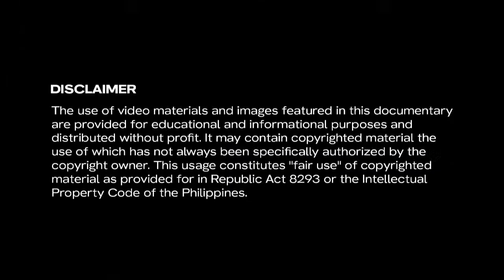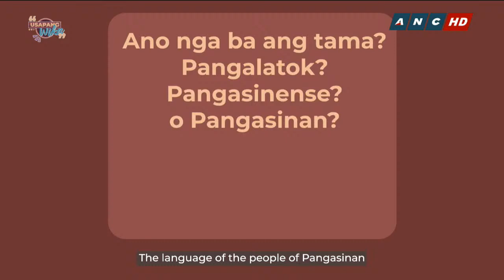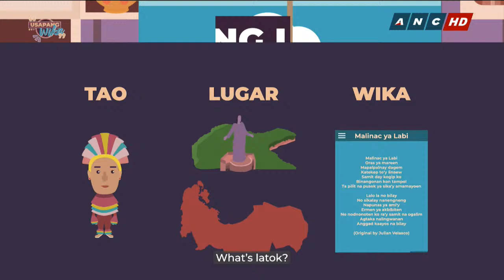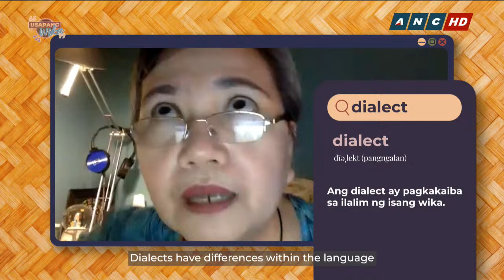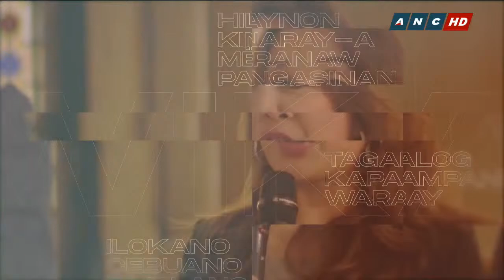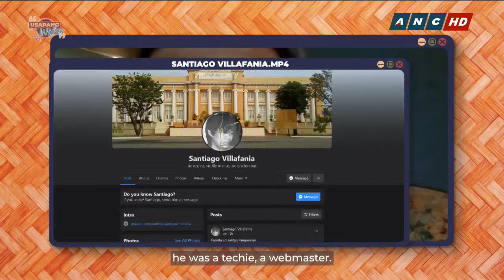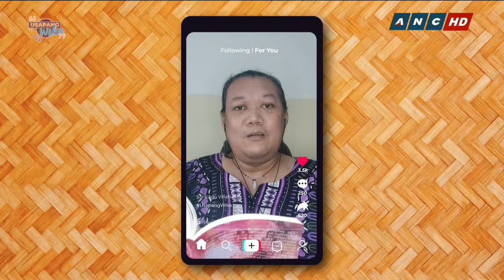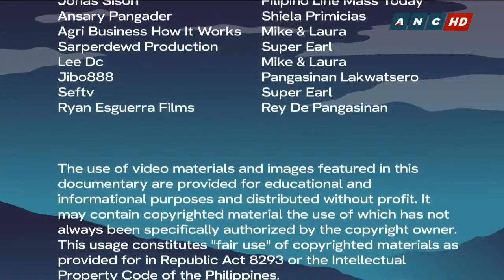Episode 4: Usapang Wika: Pangasinan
Usapang Wika is a cultural documentary series featuring the major languages of the Philippines. The show aims to give the viewers a glimpse of the richness and depth of each language through the sharing of our respective experts as well as slice of life vignettes featuring the native speakers of each.

Today's episode features the language of the people from Pangasinan. Oftentimes referred to as Panggalatok or Pangasinense, the name of the language is the same as the name place-Pangasinan.